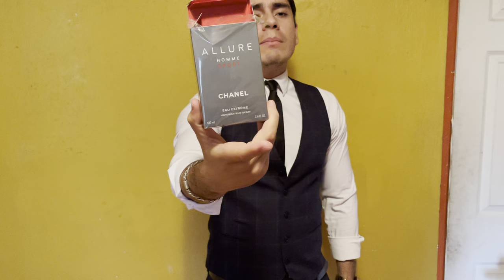Estos son los 5 mejores perfumes de hombre con más cumplidos de toda la historia| Sergi Vlogs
❤️ con estos perfumes conquistarás a cualquier mujer en el mundo. Te revelo el secreto aquí.